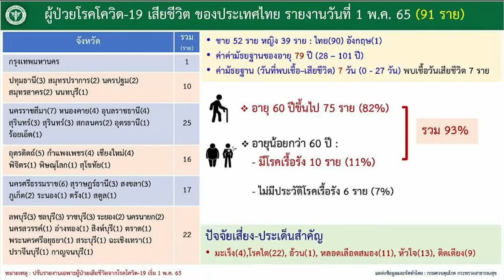จำนวนผู้ติดเชื้อรายภาค และ จำนวนผู้ติดเชื้อสูงสุด 10 จังหวัด